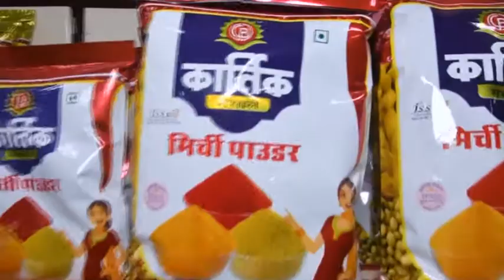शहर में लगातार बढ़ रहा है कोरोना संक्रमण, शुक्रवार को 26 लोगों की जांच आई कोरोना पॉजिटिव